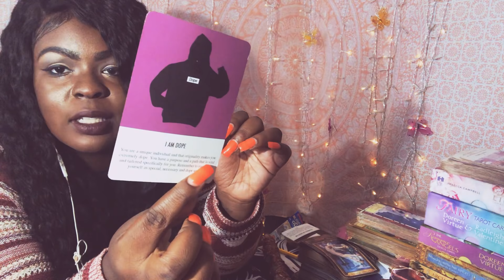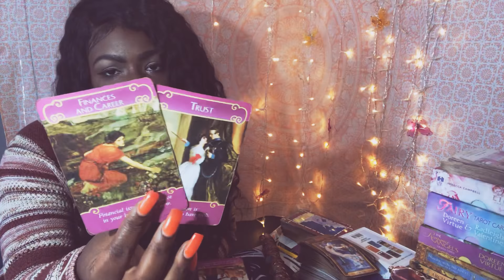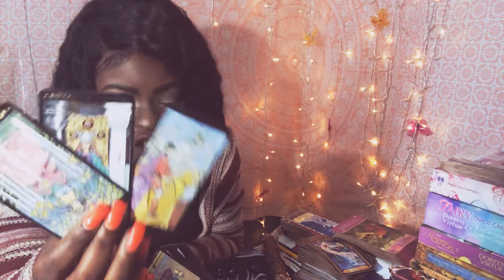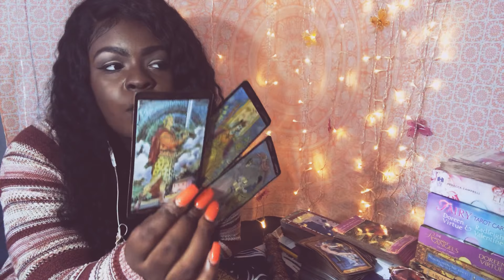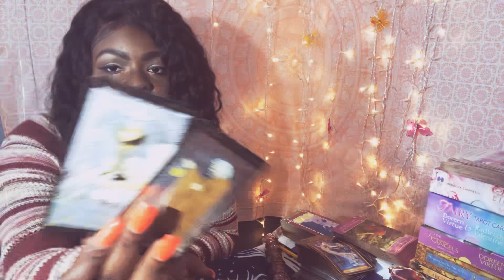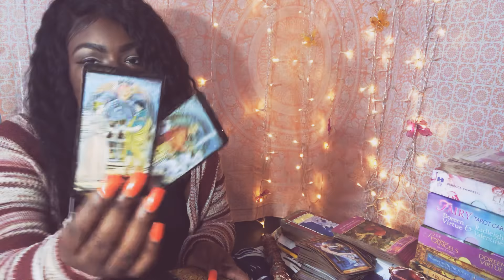Libra ♎️💨 WHO IS STALKING?? 👀 October 15-22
Love.Life Path.Career.Finances.
Personal Reading Pricing:

Phone call

1 Question (10$)
3 questions- (25$)
Stay Or Go? Spread (22.22$)
Money & Career Spread (22.22$)
Past Life & Soulmate Coaching (44.44$)
New Business Development Spread- (55.55$)
Finding My True Love Spread- (55.55$)
3rd Party Situation: What Now?- (44.44$)
Relationship 411: What’s Going On?-(66.66$)
Spiritual Transformation Spread- (77.77$)
1 Hour Coaching Session -(80$)
Emergency readings- (90$)
Year Ahead Spread(Love,Career,Finances)-(125$)

Video Recording

1 question-(5$)
3 questions-(20$)
Money & Finances Spread (22.22$)
Stay Or Go? Spread -(15.55$)
Past Life & Soulmate Coaching (33.33$)
Finding My True Love Spread- (44.44$)
3rd Party Situation: What Now?- (50$)
Spiritual Transformation Spread (70$)
1 Hour Coaching Session (unlimited questions)- 75$
Emergency reading- 85$
Year Ahead Spread(Love,Career,Finances)-125$

1. Must send payment to desired checkout (website & email)
4. Payment must be sent before 3 hours before appointment